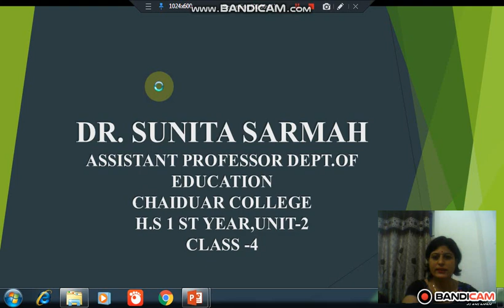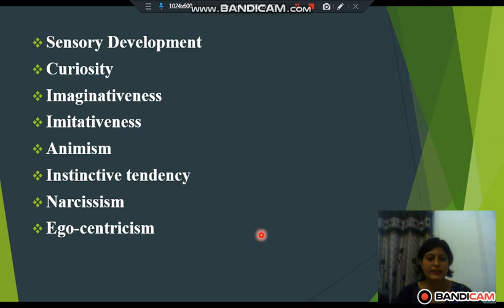H.S 1st Year , Unit-2, class 4